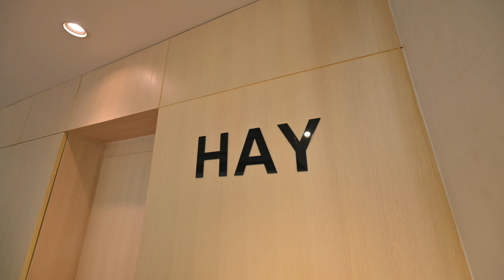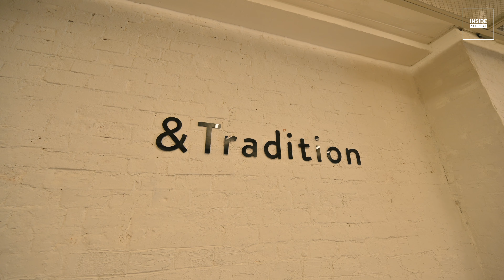พาชม NORSE Store โฉมใหม่!! ร้านเฟอร์นิเจอร์ของแต่งบ้านสไตล์นอร์ดิก (4K)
INSIDE MATERIAL เป็นรายการที่จะพาคุณไปชม พูดคุย เจาะลึก เกี่ยวกับ วัสดุ อุปกรณ์ ของตกแต่ง และเฟอร์นิเจอร์ที่เกี่ยวกับการตกแต่งภายใน มารับชมไปพร้อมกันครับ

Norse Republics

สถานที่ : NORSE Store สุขุมวิท 49
เปิดทุกวันอังคาร – วันอาทิตย์ (หยุดวันจันทร์)

อยากให้ผมพาชม พูดคุย ที่ร้านไหนเกี่ยวกับงานตกแต่งภายใน
พิมพ์แนะนำมาได้ใน Comment ครับ

00:00 | เปิดคลิป INSIDE MATERIAL
00:47 | HAY
07:40 | ANDTradition
12:00 | Varier
12:42 | Vitra
13:50 | GUBI
16:39 | Tacchini
17:56 | Artek
18:48 | บทสรุปท้ายคลิป